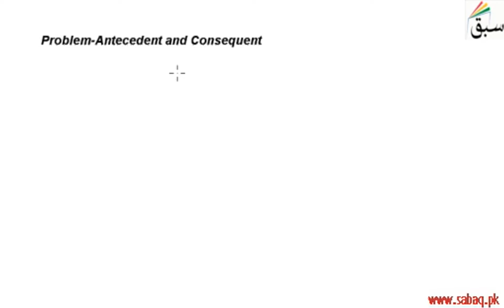Problem-Antecedent and Consequent, Math Lecture | Sabaq.pk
Identify anticedent and consequent of a ratio
This video is about: Problem-Antecedent and Consequent. Practice tests and free video lectures for Physics, Chemistry, Biology, Math’s, Computer Science, English & more subjects are also available at Sabaq.pk. So, subscribe to Sabaq.pk/Sabaq Foundation now and get high marks in your exams.

CLASSES WE COVER AT SABAQ.PK / SABAQ FOUNDATION:

1. KG
2. Class 1
3. Class 2
4. Class 3
5. Class 4
6. Class 5
7. Class 6
8. Class 7
9. Class 8
10. Class 9
11. Class 10
12. Class 11
13. Class 12
14. Class 13
15. Class 14
16. MCAT
17. ECAT
18. CSS

BOARDS WE COVER AT SABAQ.PK / SABAQ FOUNDATION:

1. FBISE
2. Sindh Board
3. KP Board
4. Balochistan Board
5. Cambridge

STUDY MATERIAL WE OFFER AT SABAQ.PK / SABAQ FOUNDATION:

1. Physics Lectures
2. Chemistry Lectures
3. Mathematics Lectures
4. Biology Lectures
5. English Lectures
6. General Science Lectures
7. Computer Science Lectures
8. General Math Lectures
9. Accounting Lectures
10. Statistics Lectures
11. Advance Accounting Lectures
12. Cost Accounting Lectures
13. Practice Tests
14. Physics Practical
15. Chemistry Practical